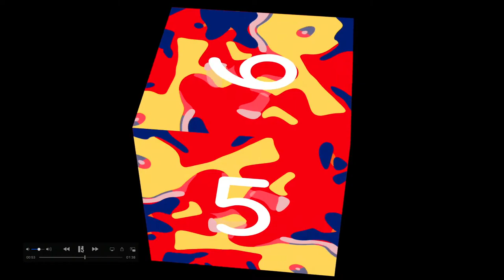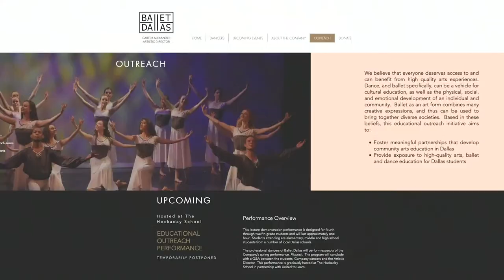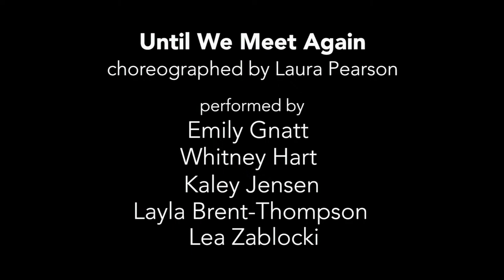Reflection Fridays - October 2, 2020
Watch JD Miller paint live and learn more about the art and artists at Samuel Lynne Galleries.